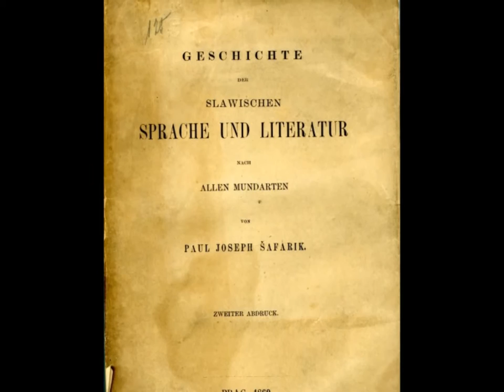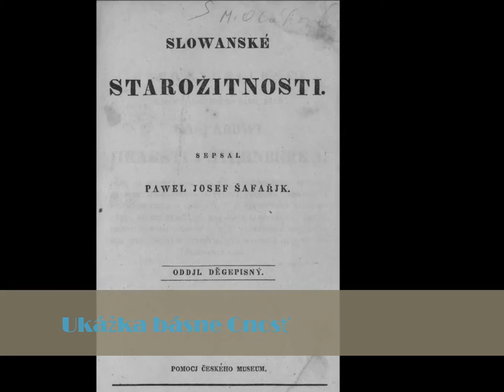Pavol Jozef Šafárik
Výrazná slovenská osobnosť